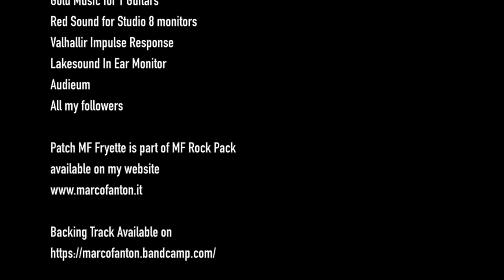FRACTAL AXE FXIII/FM3/FM9 - Preset MF Country - Keith Urban Sound - (Highway Don't Care)